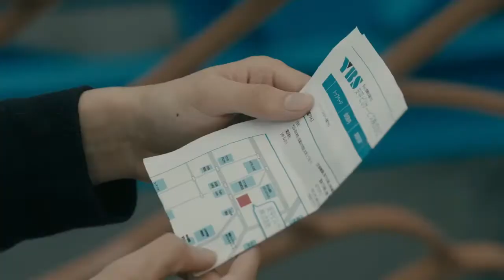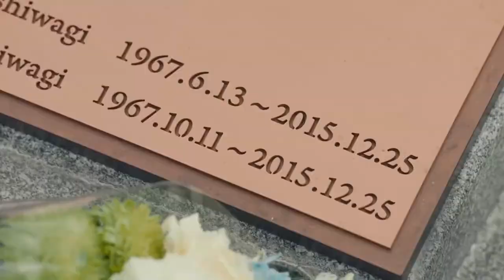Your eyes tell - RAP (Official Video)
PROYECTO EN MANOS DE PAPÁ DIOS🙏🏻❤️